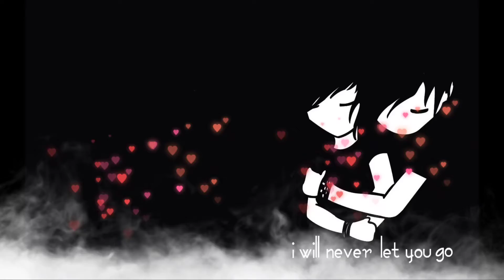❤️ Sad Status 4k | Love Ignore Status | Beater Bite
sad status
sad shayari
af status
Love Biplab
Status 1m GSR
funny
hindi status
Lyrics Status
Love Status
Breakup Song status
Trending Status
WhatsApp Status
Hate You Status
Breakup Status
Mood Status
AF STATUS
whatsapp chat status
zindagi
shayari status
love Biplab
sad boy status
trending Status
status 1m GSR
i hate you status
broken heart
mood off
whatsapp status
full screen status
Viral
alight motion editing
Very Sad WhatsApp Status Video 💔 Heart Touching 💔 New Sad WhatsApp Status💔 Love Breakup
romantic status
Broken heart touch whatsapp status
death status
death status video
death whatsapp status
death
boy death status
ak channel ki shayari
ak channel new video
death status sad
death status boy
शायरी
वीडियो
sher
gulzar poetry status
gulzar poems
gulzar status
gulzar shayari
emotional videos
emotional status
emotional shayari
alone status
whatsapp sad status
2022
tanhai
song status
new song status
is
Jindagi
ek
Tamasha
Tamasha status
Hain
kuch
gam
aankh
Zindgi
me
mene
maine
main
aansu
chehra
sad video
lovely status
love status
status
4k video
Broken heart status
Instagram status
Instagram status video
Sad status
dosti sad status
girls crying over breakup status
heart broken status
new instagram status video
new sad status 2022
new sad status shayari 2022
sad breakup status
sad poetry
sad status new 2022
sad status shayari 2022
urdu poetry
Fauji status
indian army status
hindi song love status
sad emotional story
gf cheating on boyfriend sad status
gf kis another boy fornt of boyfriend
sad kising scene
breakup status
hearttouching status
2021 sad status
emotional story
Noah Elle sad status
Noah Elle status
broken status
kissing booth
very sad 2021 status
girl cheat bf cheating status
Crying status
Girl crying WhatsApp status
Missing you status
I miss you status
Poetry status
Sad poetry WhatsApp status
Feeling lonely status